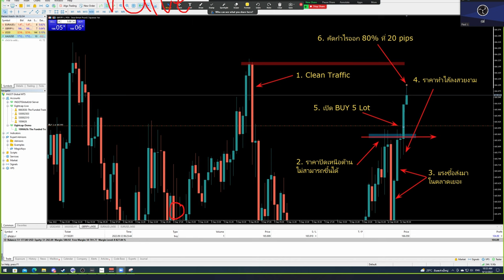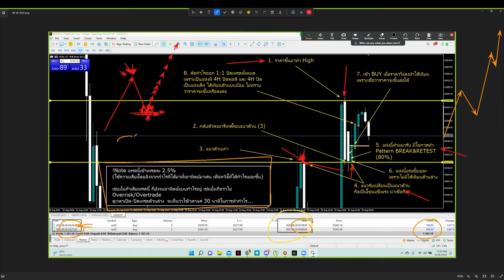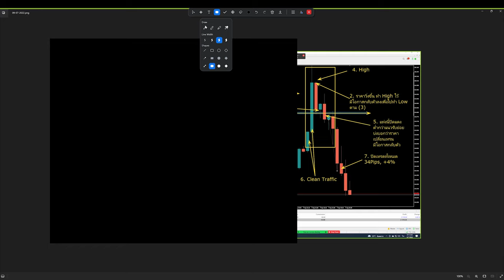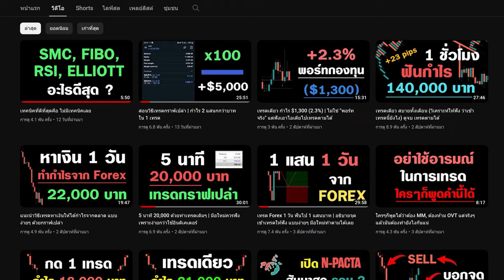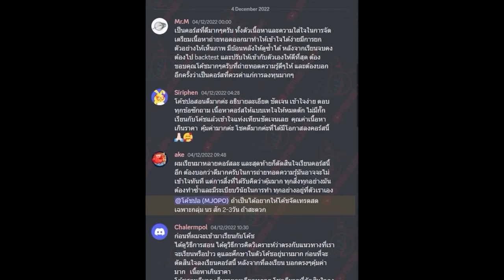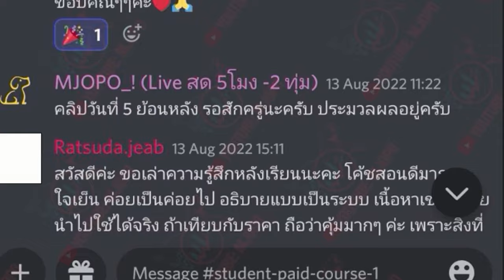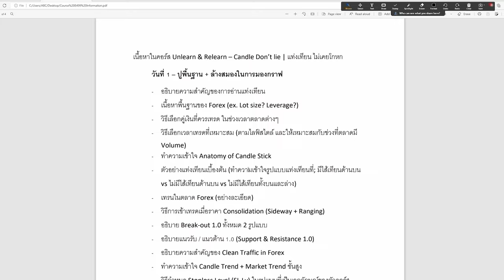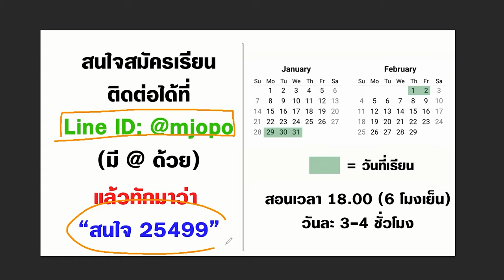เทรดฟอเร็กซ์ สองเทรดนี้ ฟันกำไรร่วมแสนกว่าบาท | ฟัง แล้วนำไปปรับใช้